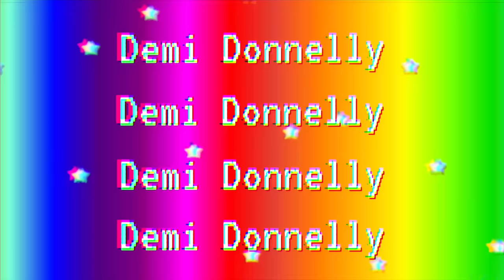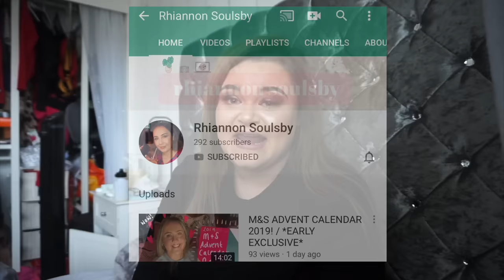GETTING MY MAKEUP DONE AT A BENEFIT COUNTER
FAQ’s –

How old are you? 23, birthday is 30th June 1996.

DEPOP – demidonnelly1996